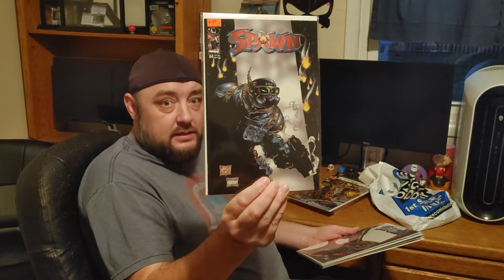Random LCS visit and pick ups! Comics, Pops and Antman??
I stopped at my LCS on a Sunday and this is what I bought!